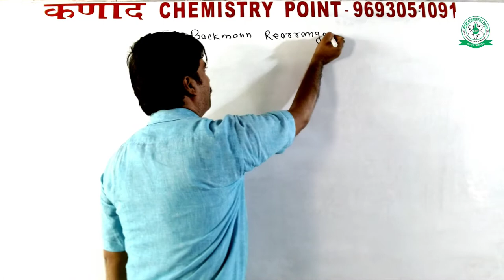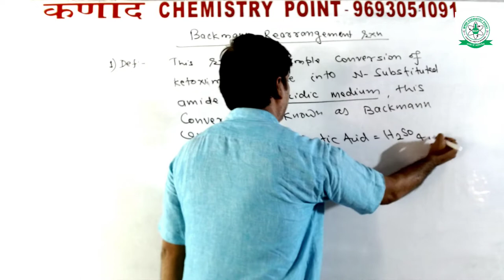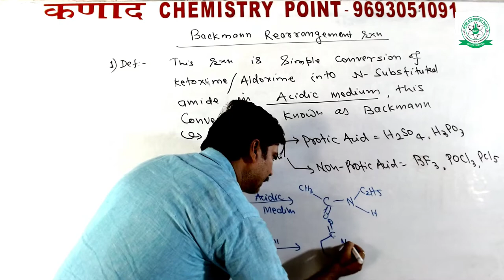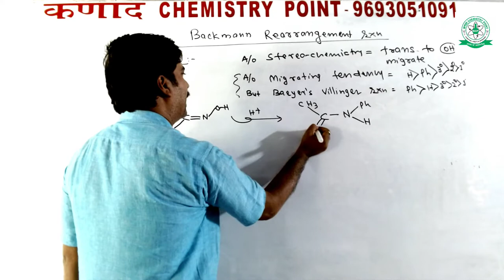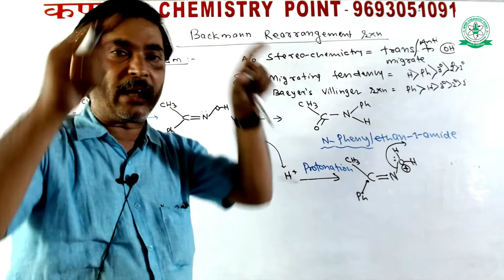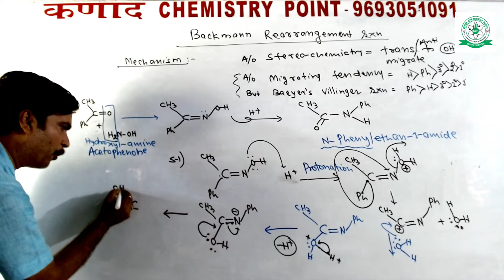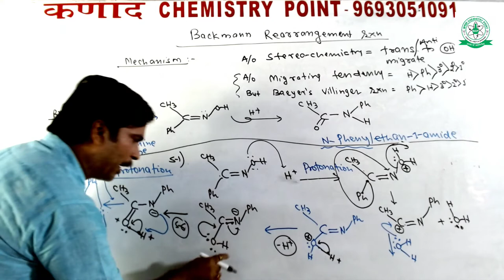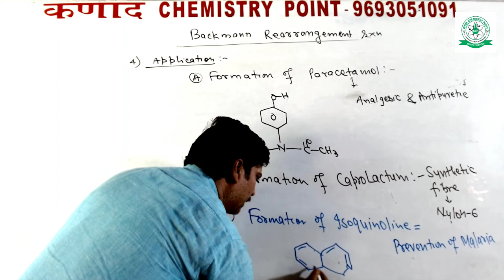beckmann reaction | beckmann rearrangement mechanism | beckmann rearrangement reaction hindi | JEE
Ernst Otto Beckmann was born in Solingen, Germany On July 4, 1853 to a family of a manufacturer Johannes Friedrich Wilhelm Beckmann.
at the age of 17, Beckmann was persuaded by his father to study pharmacy instead of chemistry. At the Leipzig Beckmann came in contact with renowned chemist Hermann Kolbe. Although, Beckmann  wanted to study chemistry, he finished his studies with Fresenius, passing his pharmacy examination in 1877. He then joined Kolbe and started work on the oxidation of dialkyl sulfides. for this research Beckmann received his Ph.D. in July 1878.

Ernst Beckmann married Bertha Oerted on March 20, 1887 and had one daughter and two sons.
Ernst Beckmann died in Berlin on July 12, 1923 and was buried at Dahlem.

         My all video is simple but effective for all grade of students. Source of our video is from NCERT-Chemistry to all Books of Chemistry,  I think it is very clear for weak and average students, along with brusher for intelligent students.

                                                                           Simply it is Awesome,
                                                                                    Thanks-you watching a Video